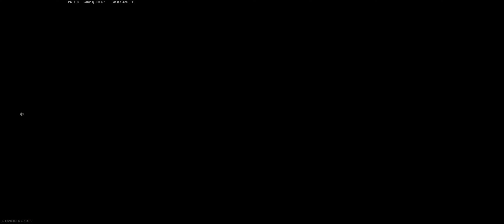MGT/Tommy - Rebirth 16 Kills - “The Great Mow Down” - Final 4 mins